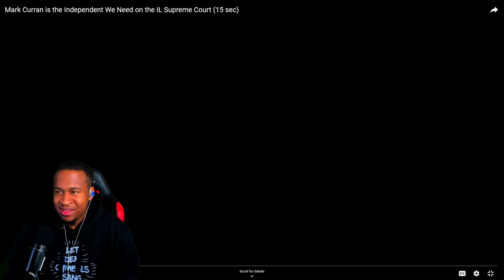That's How You Let The Beat Build! WOW!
MIKE HUNTER JR ON DRUMS!!
Bass- Quintez Render
Lead- Jordan Love
Organ- Marcus Calyen (Zacardi Cortez’s MD)
Keys- Alan Robinson

Paiste 14 inch PST X Swiss Hi-hat Cymbals

My Gear Page On Sweetwater.com